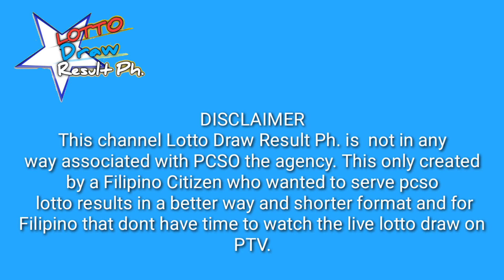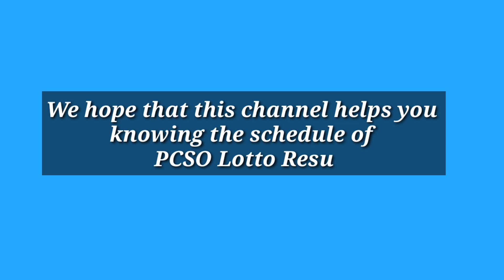Swertres Ez2 Lotto Result Today Nov 30, 2022